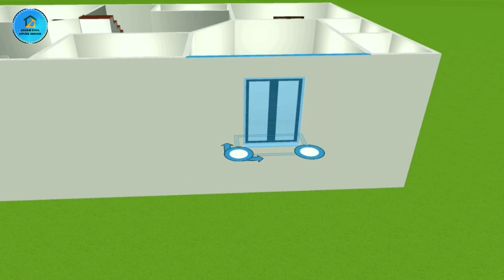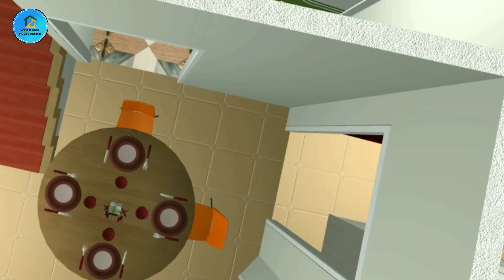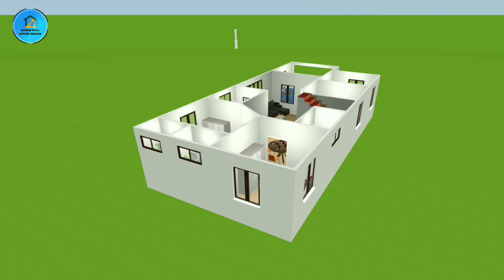4 BHK HOUSE PLAN IN 1250 SQ FT WITH CAR PARKIN || 25*50 4 BHK HOUSE PLAN GROUND FLOOR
4 BHK HOUSE PLAN IN 1250 SQ FT WITH CAR PARKIN || 25*50 4 BHK HOUSE PLAN GROUND FLOOR

4 BHK Room House Design Bathroom Design Kitchen Design Dinner Hole Design 25 Feet By 50 Feet House Plan 1250 Square Feet House Design

4 bhk House Plan in 1250 Sq Ft With Car Parkin
25*50 3bhk House Plan Ground Floor
3 BHK house plan in 1250 sq ft east facing
25*50 house plan 4 bedroom
4 bhk house plan in 1250 sq ft North facing
1250 sq ft house plans 4 bedroom Indian style
25*50 house plan 4 bedroom
25 by 50 ghar ka naksha
25 by 50 house plan
25*50 house plan first floor
25 bai 50 ka ghar
1250 sq ft house design for middle class
25*50 house front design
25 by 50 house plan with car parking